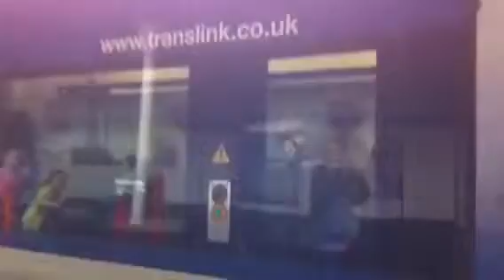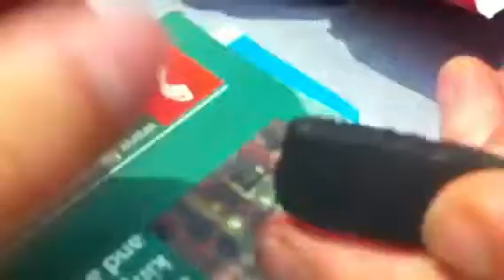Boarding the Train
We board the train to London-Darry